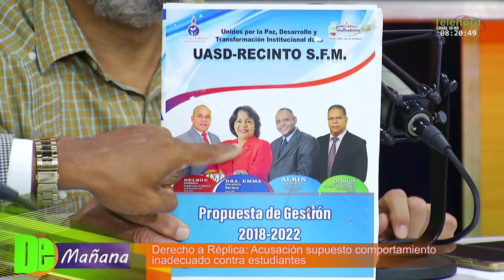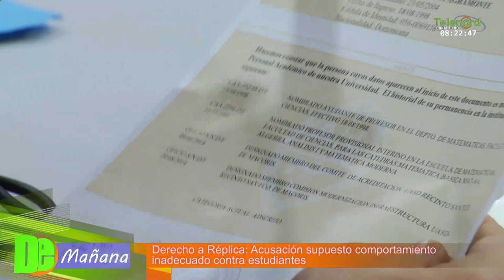Profesor de la UASD-SFM cree acusaciones en su contra responde a intereses políticos